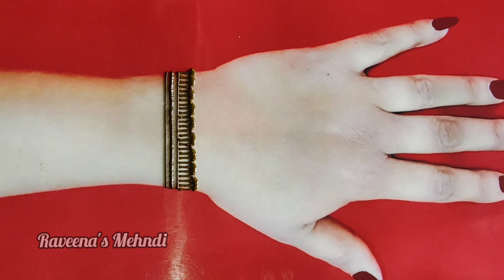New simple jewellery mehndi design||beautiful flower mehndi design||attractive bridal mehndi design